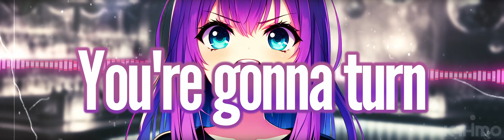Nightcore - SCREAM & SHOUT (Lyrics)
► 🌐Nightcore Network🌐 ◄

We are a member of the Nightcorenow network, you can discover more nightcore

► 🎶Music🎶 ◄

🎶will.i.am - Scream & Shout ft. Britney Spears

► 🔥Art🔥 ◄

Picture: This images was created specifically for this video
Author: This images was created specifically for this video
Support and follow the creator!

► ⚠️Epilepsy warning⚠️ ◄

► 📝Lyrics📝 ◄

[Refrain: will.i.am, Tulisa]
(Bring the action)
When you hear this in the club
You're gonna turn this shit up

[Pre-Chorus: Tulisa, will.i.am & Tulisa]
See the boys in the club
They watchin' us
They watchin' us
They watchin' us

[Chorus: will.i.am, will.i.am & Tulisa, will.i.am & Britney Spears]
I wanna scream and shout
And let it all out
And scream and shout
And let it out
We sayin' "Oh-we-oh, we-oh-we-oh"

[Post-Chorus: will.i.am, Britney Spears]
You are now-now rockin' with
​​will.i.am and Britney, bitch

[Drop: will.i.am]
Aw, yeah (Yeah, yeah, yeah, yeah)

[Verse: will.i.am]
Everybody, let's lose control
On the bottom, we let it go
Goin' fast, we ain't goin' slow, no, no
Ay, yo
Hear the beat, now let's hit the floor
Drink it up and then drink some more
Light it up and let's let it blow, blow, blow
Ay, yo
Rock it out, rockin' now
If you know what we talkin' 'bout
Turn it up and burn down the house, hou-house
Ay, yo
Turn it up and don't turn it down
Here we go, we gon' shake the ground
'Cause everywhere that we go, we

[Refrain: will.i.am, Tulisa, Both]
(Bring the action)

[Pre-Chorus: will.i.am, will.i.am & Tulisa]
You see them girls in the club?

[Bridge: will.i.am]
'Cause I was feelin' down, now I'm feelin' better
And maybe it goes on and on and on and on
Forever, forever, forever, forever, forever

If you are the creator of this song or the owner of the pictures and you don't want me to use them in my video, contact me YouTube private messaging (E-mail in channel information). Once I have received your message and determined you are the proper owner of this content I will have it removed.